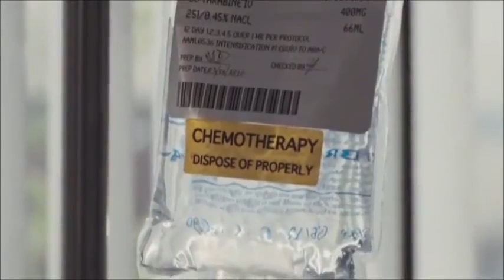50/50 Drug scene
Best scene ever?